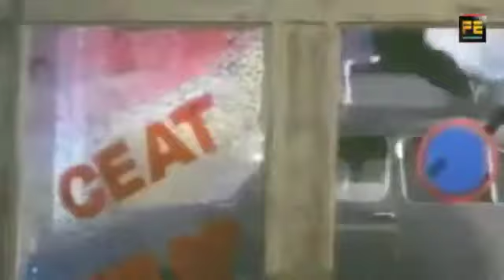King Nagarjuna l Chaitanya Telugu Full Movie l Nagarjuna l Gouthamil Raghuvaran Silksmitha Part 9